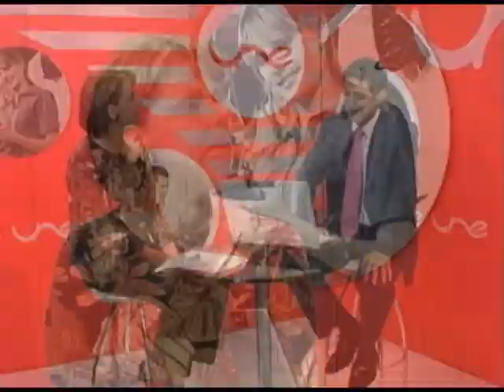Los créditos condonables, ayuda académica de la Fundación EPM a los mejores estudiantes de las subregiones de Antioquia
Empresas que nos Unen.